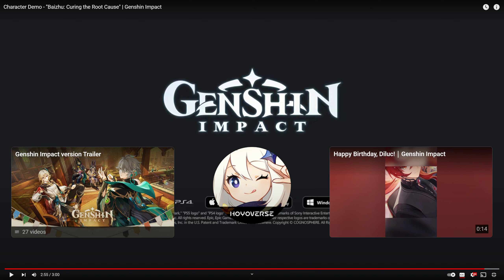AC Reacts: Baizhu and Kaveh Demo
This is my reaction to the character demo for Kaveh, the Empyrean Reflection and Baizhu, the Beyond Mortality. Kaveh was a student of the of the Kshahrewar Darshan of the Sumeru Akademiya and is known for his many architecture, one of them being the Palace of Alcazarzaray. Baizhu is a Liyue Pharmacist and has a mysterious background, one of them being a mysterious illness that cannot be cured.